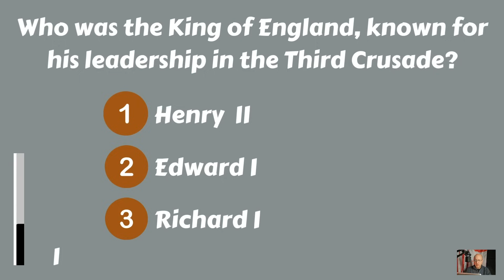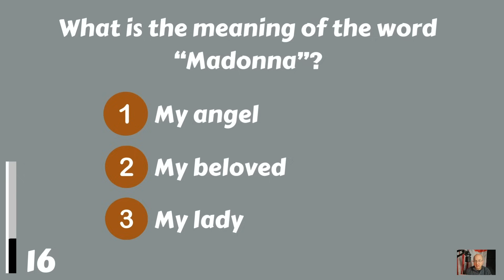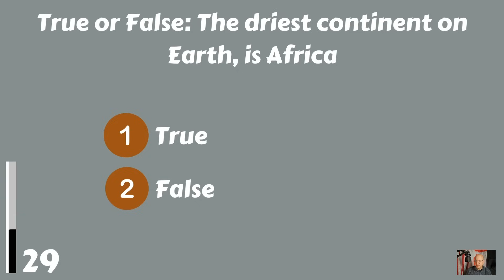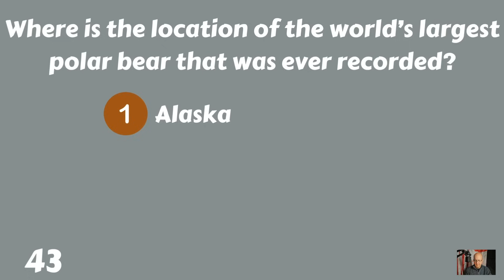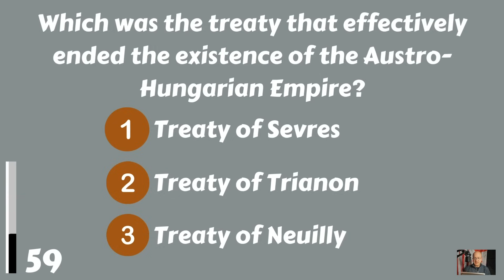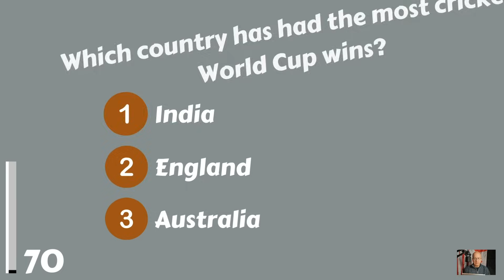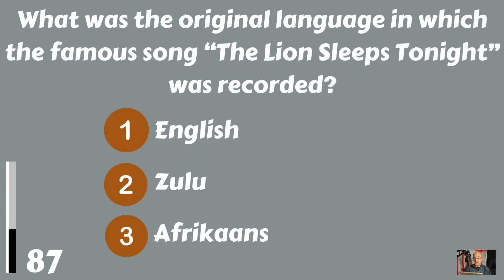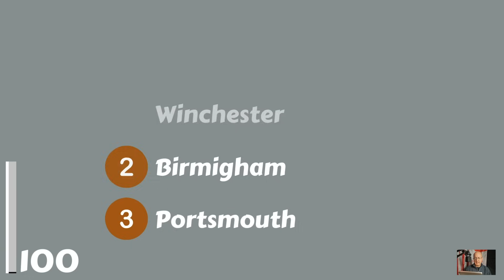Is Your IQ Better Than Most? You Must Give 30 Correct Answers!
General knowledge quiz! How many questions can you answer?